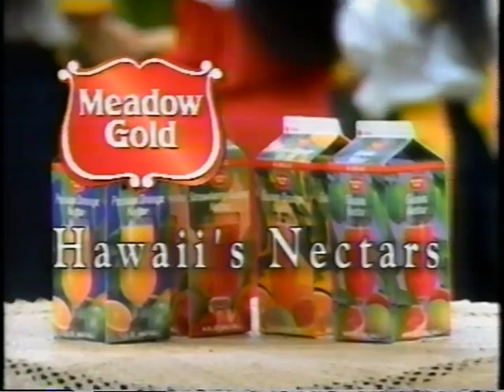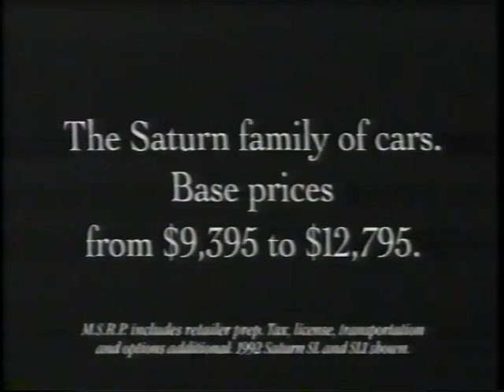Backstage at the Merrie Monarch 1993